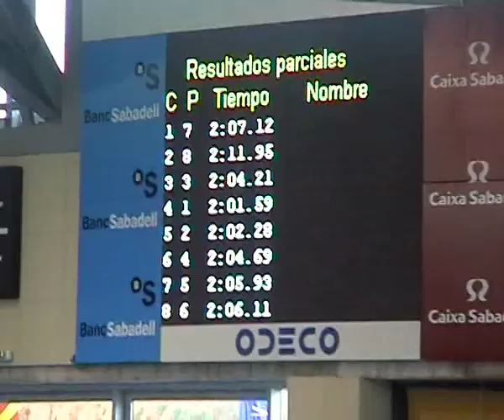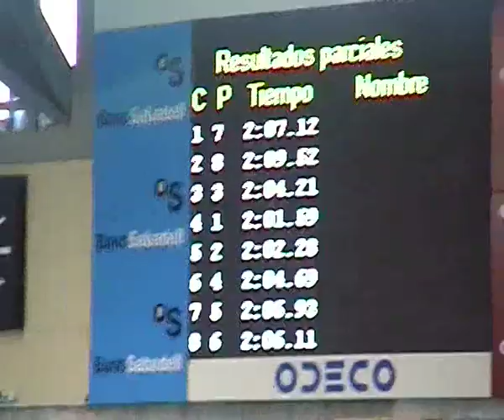200 papallona - Sabadell 2002 (eliminatòries)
Els 200 metres papallona de les eliminatòries matinals als Campionats estatals absoluts d'Hivern celebrats a Can Llong (Sabadell) en piscina de 25m.

A la sèrie, hi varen participar nedadors com Juan José Ulacia (Sabadell), Carlos Gallardo (Mediterrani), Albert Barrabino (Catalunya), Víctor Serra (Ferca).

El meu temps va ser de 2:02.28 que em va permetre accedir a la Final A de la prova. A la tarda, quedaria 5è amb 2:01.07.

(Disculpeu el problema de so...)